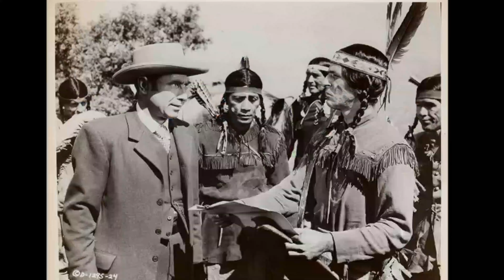Ever wonder about Tonto from The Lone Ranger? Meet Jay Silverheels.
If you watch a lot of old TV shows you may notice that some character actors seem to show up on almost every TV series at one time or another.  Tonto is one of those actors.  Here is a 2 minute Bio on Tonto (AKA Jay Silverheels).  You will learn things you probably never knew about the actor-not the character.